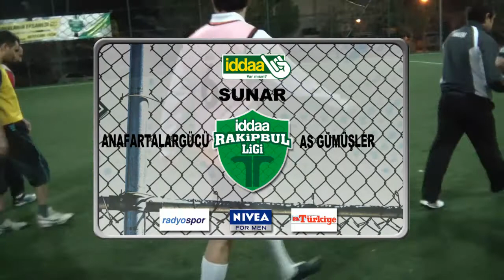ANAFARTALARGÜCÜ AS GÜMÜŞLER